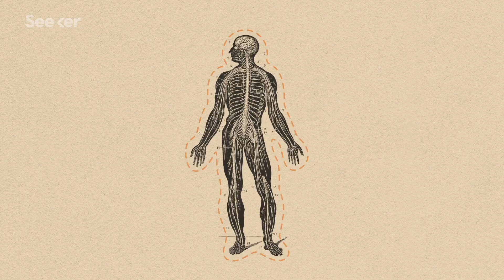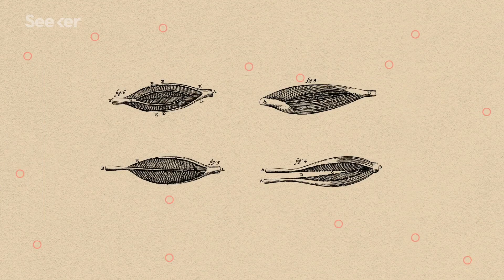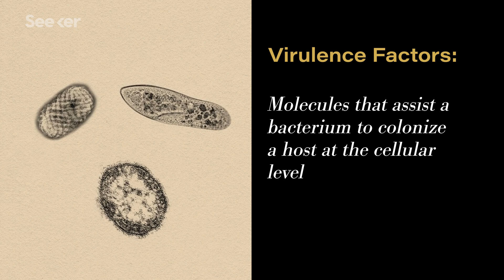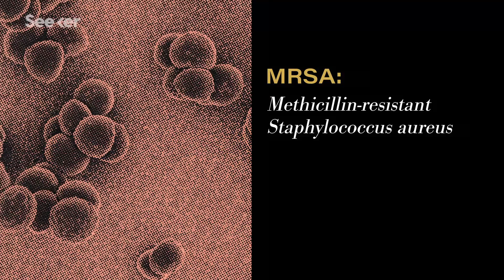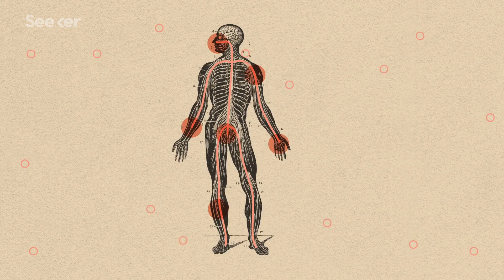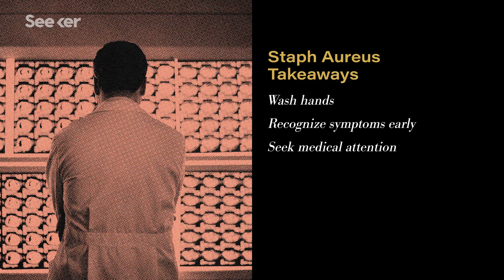This Drug-Resistant Bacteria Could Be Hiding in Your Armpits Right Now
Staphylococcus or, as it’s more widely known, staph, is one of the most common bacteria found on humans around the world. But what exactly is a staph infection?

In some cases, staph can pose a real threat to your body’s immune system even—proving lethal. So, if it’s so widespread, why aren’t we all getting infected?

Seeker sat down with Dr. Vance Fowler, a Infectious Disease Specialist at the Duke University Medical Center, to find out more about the clinical care and research surrounding staph.

Staph is a bacteria that lives on our skin and approximately 40% of people carry it on their body but are asymptomatic. There are many different kinds of staph but there is one that causes the most problems in human medicine—Staphylococcus Aureus.

Staphylococcus Aureus is generally the bacteria people are talking about when they refer to a staph infection.

Staph Aureus can be colonized in the nose, armpits, genital areas, and other parts of the skin and this colonization can go on for years with patients being asymptomatic for most of their lives.

But this staph can go from being a bystander to being trouble. Find out more about the bacteria that exists on nearly half of us in this episode of SICK.

On the way to fighting staph infections with the body's immune system

This Microbe Is Spreading Antibiotic Resistance to Other Bacteria